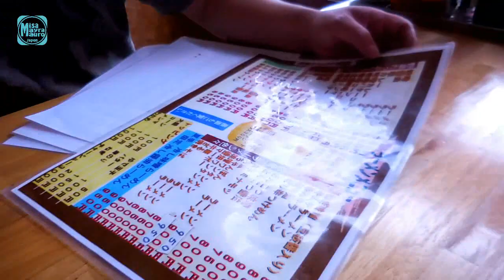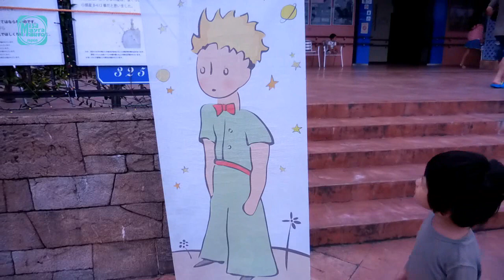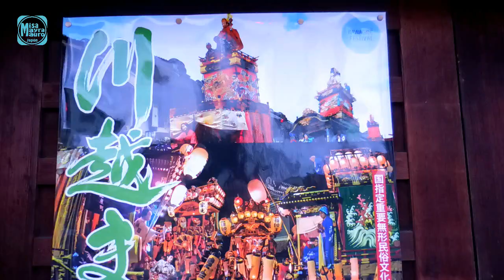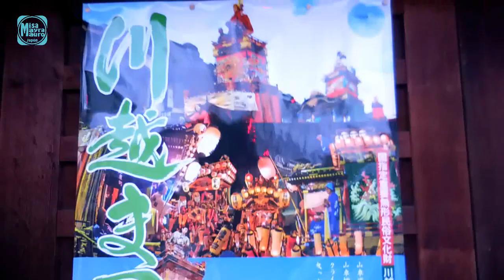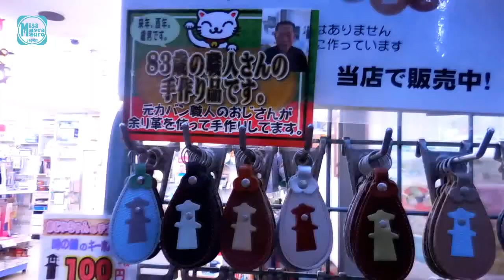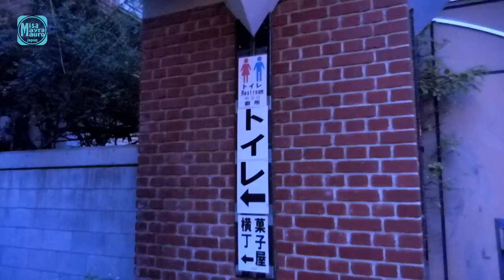fin de semana en Tokyo+ Anecdota de la casa barata+Kawagoe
Encuentrame en facebook como
Mexicana en Niigata Japon

direccion para mandar cartitas
( aclaro, asi como esta escrito, escribanlo en la postal)

Gosen post office poste restante
MayraSanchez
Higashi-honchou2-4-20
Gosen-shi Niigata-ken Japan
959-1899